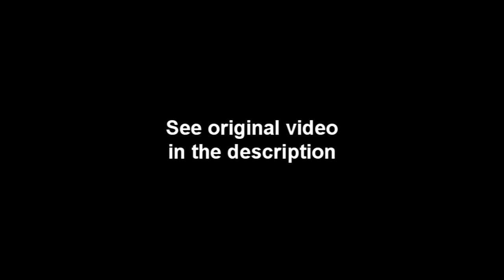High jumping roll slowmotion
Seeing in detail this amazing roll.

Original video:
"FR World Series - Bayturin Alexander - Russia"